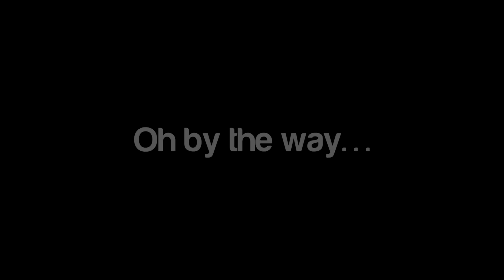[OLD] Gamegrounds - Super Smash Bros. Special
An dëser Episod dréint sech alles ëm Super Smash Bros:
- Am Gaming Café gëtt ëmmer zesumme Smash gezockt
- Op der Gamescom hun ech dee neie Smash ugespillt
- Ech war mam Eizbar op en Turnéier hei am Land.